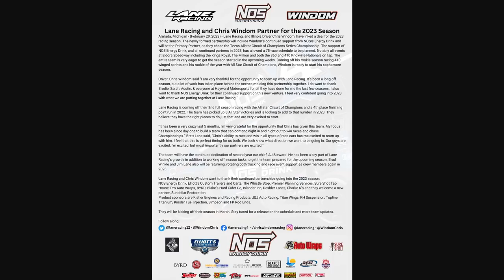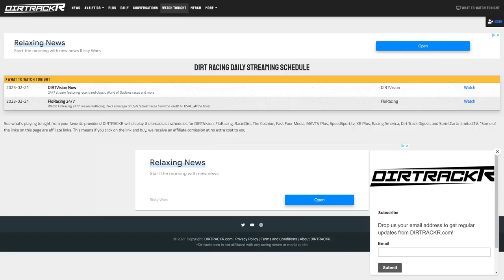Chris Windom announces new ride, update on Ashton Torgerson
Chris Windom has a new ride for 2023, and we'll get into it, plus updates on Ashton Torgerson, racing down under, and a question for you to ponder about dirt and NASCAR.

Today's Topics:
0:00 Intro
0:22 New deal for Chris Windom
3:34 Check out DIRTRACKR Plus
4:20 DGRD Racing expands
4:41 Ashton Torgerson update
5:51 Recent Aussie sprint car winners
6:59 NASCAR and dirt racing
8:00 Streaming schedule
8:10 Outro